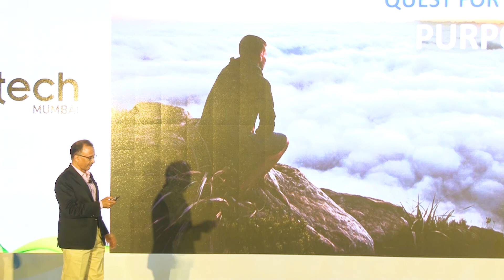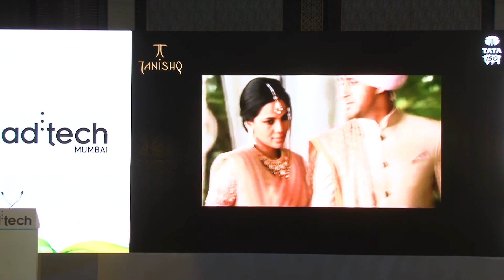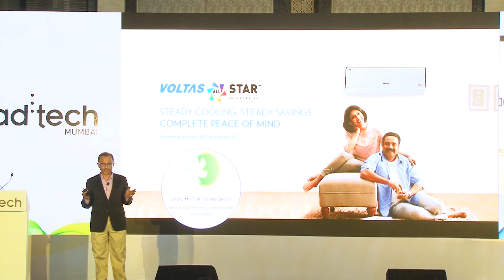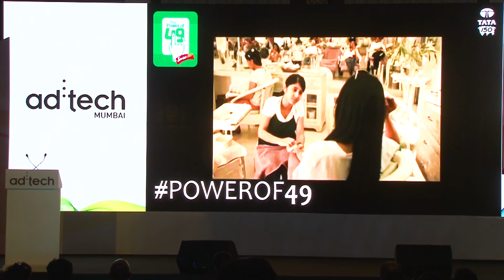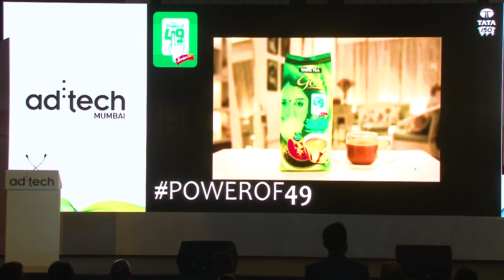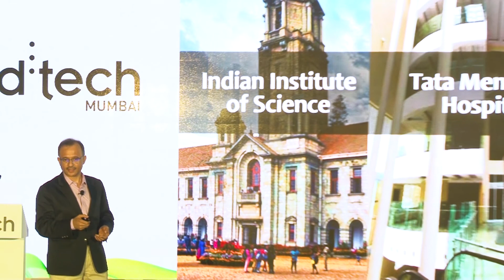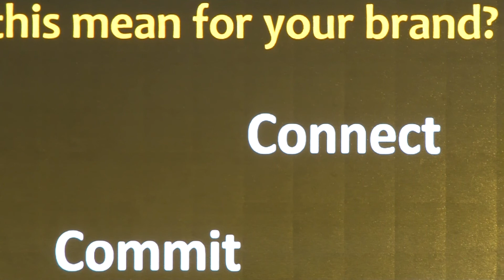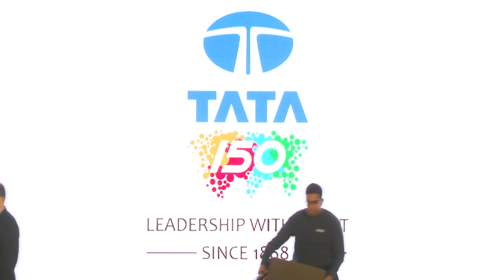Ad:Tech Mumbai 2018 - Brands with Purpose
Aims to explore how brands can bring positive social change by associating with the right causes, and why this is important for brands in today’s socially connected world.